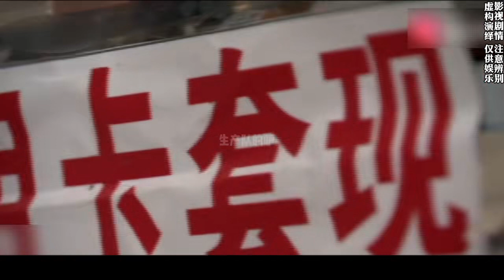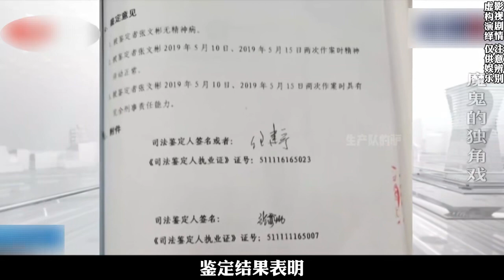有天生的壞人嗎，有，醫學上稱之為超雄綜合癥，